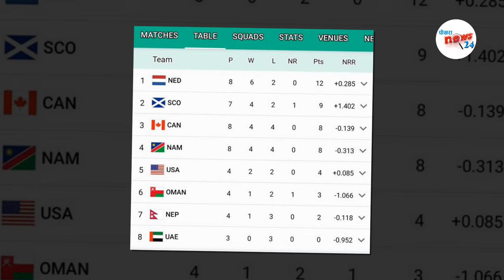USA मा ८ म्याच खेल्दै नेपाल ||नेपालले अमेरिकामा खेल्ने लिग–२ को खेल तालिका सार्वजनिक